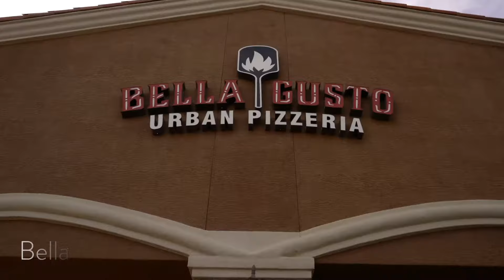Chandler Like a Local: Pizza Edition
Happiness is a slice of pizza 🍕😍. Next time you are visiting and craving pizza, be sure to sure to indulge at one of these top pizza spots in Chandler, AZ. Whether you're looking for dine-in, takeout, or pizza delivery in Chandler, these spots have some of the best slices and pies in town.

Restaurants featured:
📍: Crust Simply Italian
📍: Craft64
📍: Grimaldi's Pizzeria
📍: Bella Gusto Urban Pizzeria
📍: Shane's Pizza on 87